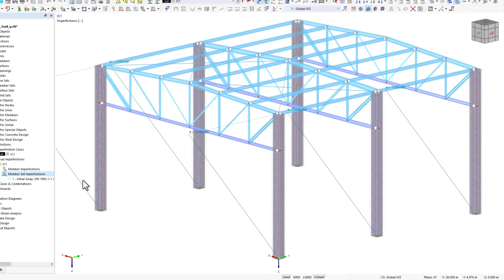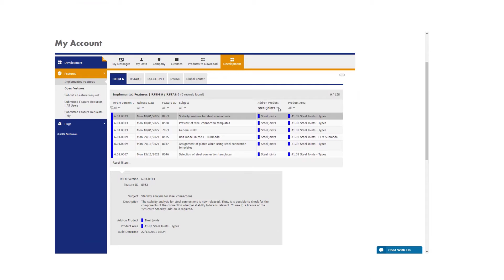WIN | 11/2022 - Что нового в RFEM 6 и RSTAB 9?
В этом кратком видеоролике представлены самые важные новинки прошедшего месяца.

В октябре 2022 г. в RFEM 6 и RSTAB 9 реализованы следующие функции:

00:00 Соединение внахлёску для рёбер
00:21 Разделение несовершенств по Еврокоду 2 и Еврокоду 3
00:38 Тип стержня «Модель поверхности»
01:05 Редукция жёсткости «слоев»

Другие функции перечислены в экстранете.

Вы находите это видео полезным?

Воспользуйтесь нашей бесплатной поддержкой. У вас остались какие-либо вопросы?